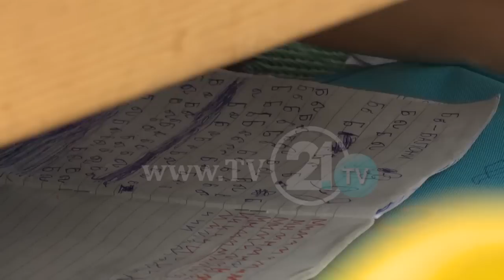ЖИВОТОТ ВО „ВИНОЈУГ“- ГЕВЛЕГИЈА - МИГРАНТИ: СЕ ЧУВСТВУВАМЕ КАКО ВО ЗАТВОР